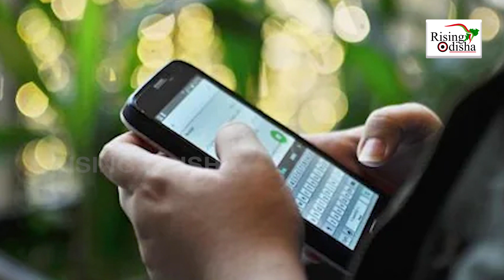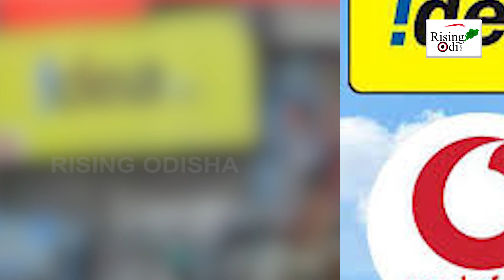JIO VS Airtel VS VI VS BSNL Plans | Why 28 Days Recharge Plans for Mobile | 28 Days Recharge Free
Know Why 28 Days Recharge Plans for Mobile Phone.